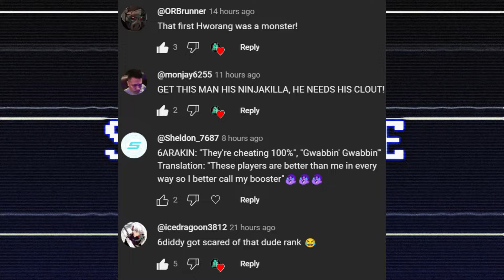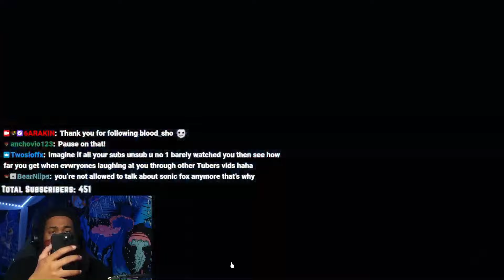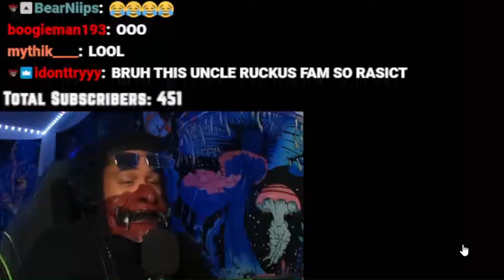6ARAKIN-NOT STANDING ON BUSINESS 68-LAMBO 6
SKIIIR SKKIIIRT 6